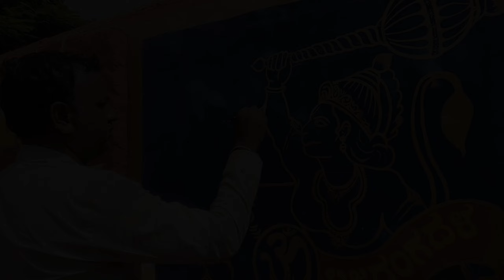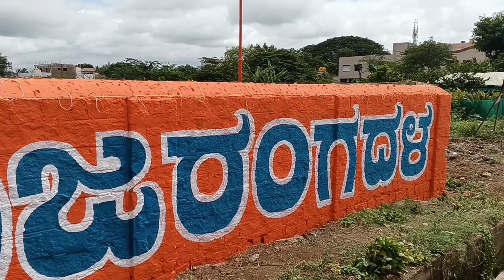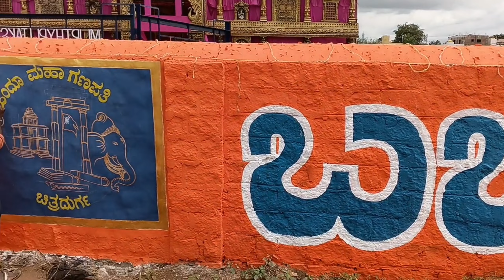ಹಿಂದೂ ಮಹಾ ಗಣಪತಿ 2K23 ಚಿತ್ರದುರ್ಗ ವಾಲ್ ಪೈಂಟೈಗ್ ಟ್ವಿನ್ಸ್ ಆರ್ಟ್ಸ್